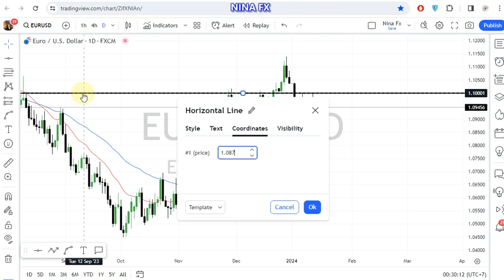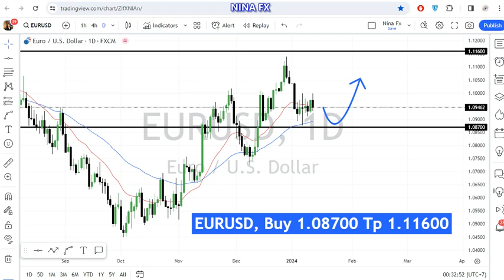EUR USD Daily Chart Analysis for January 12, 2024 by Nina Fx